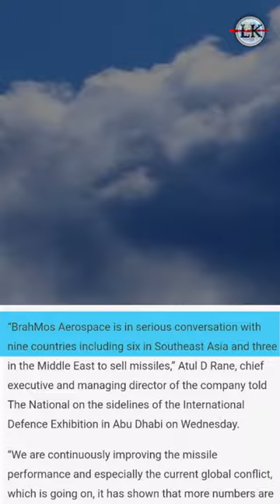ब्रह्मोस का फिर से चीन पाकिस्तान पर टूटेगा कहर 💪🚀🇮🇳 | Brahmos Export To Nine Counrty#shorts